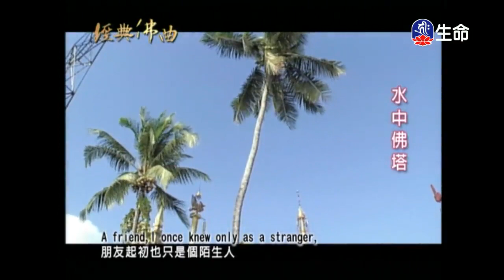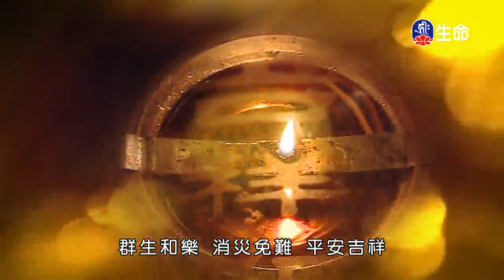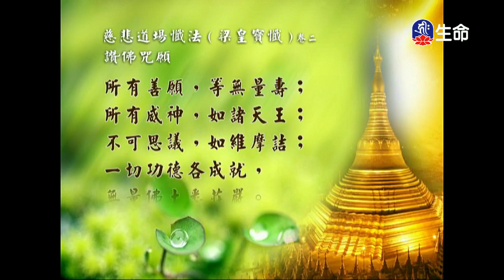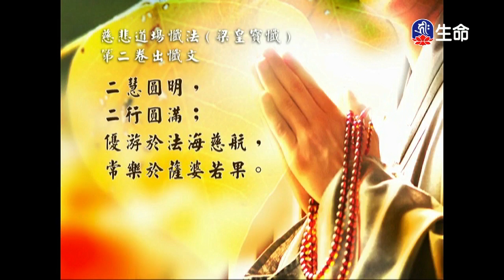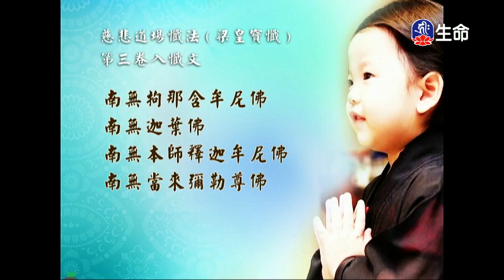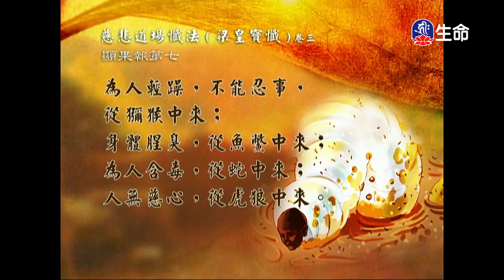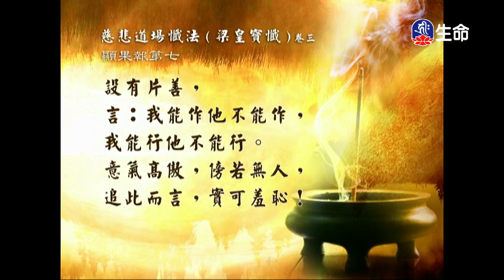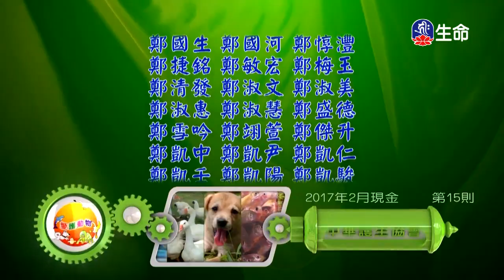經典佛曲(1)、慈悲道場懺法(梁皇寶懺-第5集)_經典佛曲、經典讀誦（lifetv_20171029_04:21）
經典讀誦：「慈悲道場懺法(梁皇寶懺-第5集)」。